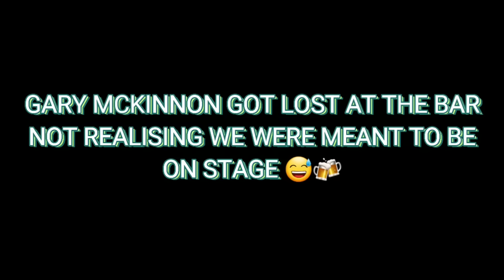In Conversation with Gary McKinnon - Hacking the Pentagon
In Conversation with Gary McKinnon - Com-Cast event 2023

Interview starts 08:50

In 2002 Gary McKinnon​  was arrested for remotely accessing files on NASA and military computer systems in the United States. Sitting in his bedroom in the UK using nothing more than a humble Windows PC with a 56K modem,he viewed the files of the worlds most powerful military organisations. Notice I have not used the word hacking, because in my opinion McKinnon did not need to do any hacking to gain access to these files. The files were publicly available for all to access on the internet, without security. This however did not stop the USA from requesting his extradition and putting him through hell for over a decade.

He downloaded spreadsheets of 'non-terrestrial' officers, non public US Navy 'ships' and cargo transfers, as well as an image from NASA of a cigar shaped craft! 🛸

The conversation took place at Com-Cast Festival in association with Ickonic Media. @Ickonic